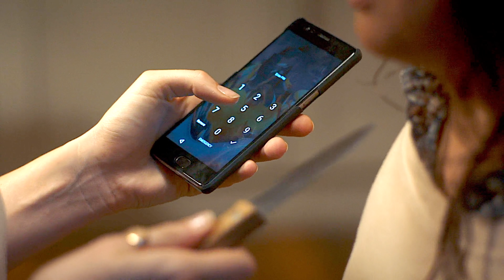eve and villanelle being a comedic duo for 3 minutes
villaneve at their most stupid level. two clowns, one circus.
(yes the music is loud, no i can't change it, no i didn't how to edit when i made this)

• song: the best circus music there ever was
• show: killing eve
• ship : villanelle x eve
• software: fcpx